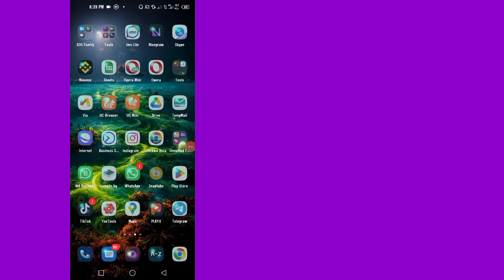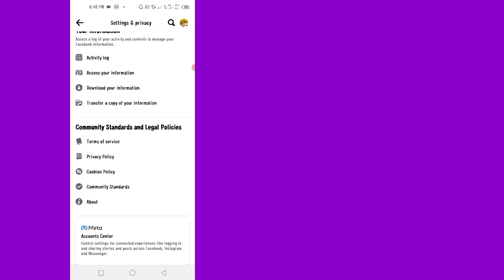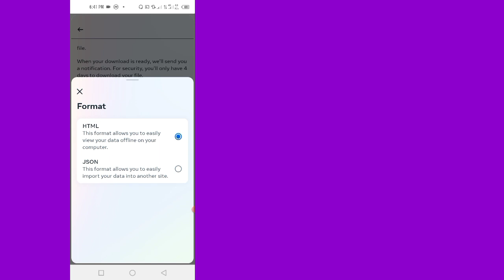Messenger'da Silinen Mesajlar Nasıl Kurtarılır